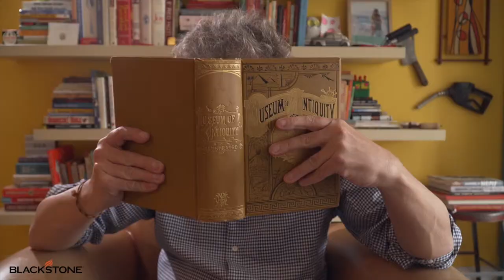American Cheese Was Invented by a Canadian | Hamburger History with George Motz | Blackstone